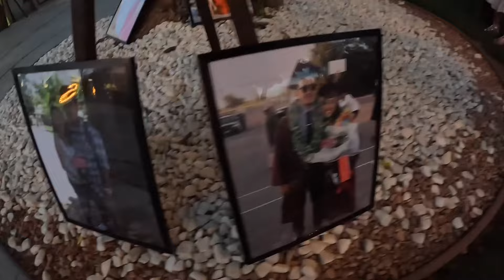Taking 2 Shots For 1K Subscribers| Wedding Vlog